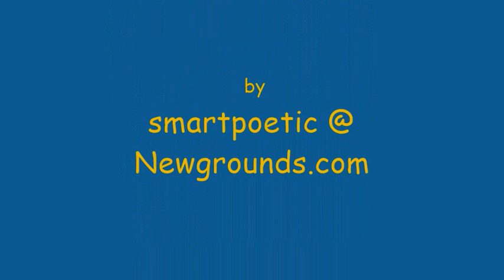Fellonius Yapping about..., episode 265: "Without further ado"?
or The Little Bitty Pod